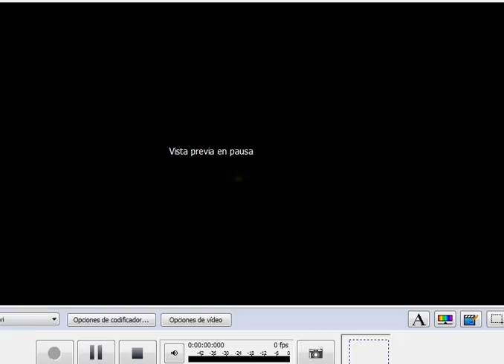Curso 2015-16. Configuraciones singulares de un brazo con 2 g.d.l.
Sesión: Configuraciones singulares de un robot con 2 g.d.l.